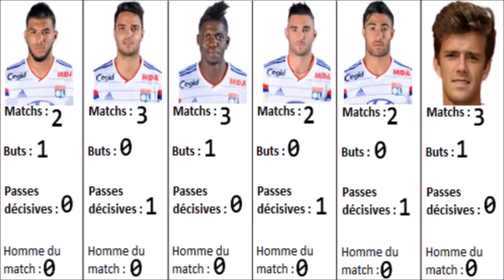FIFA15 | Carrière Manager | FRANCE ! #26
L’Épisode 26 de ma carrière avec Lyon